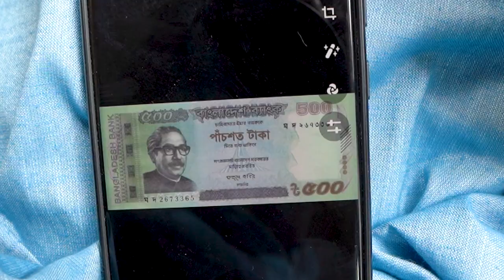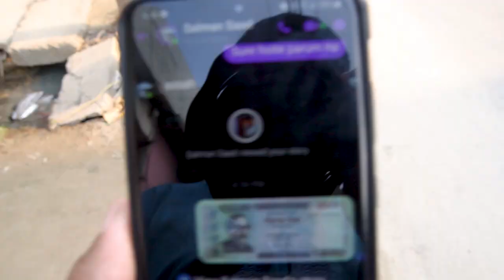How to make every Eid your best!